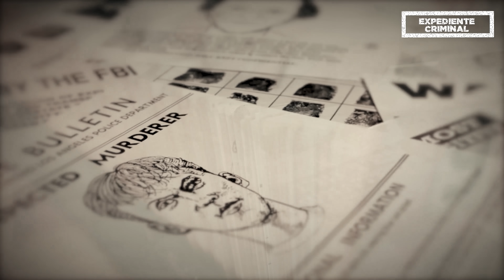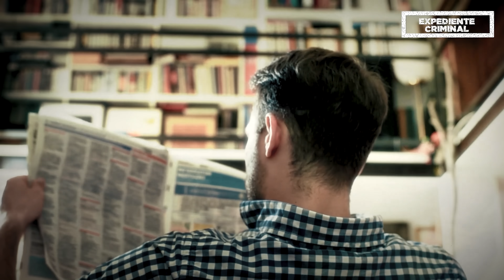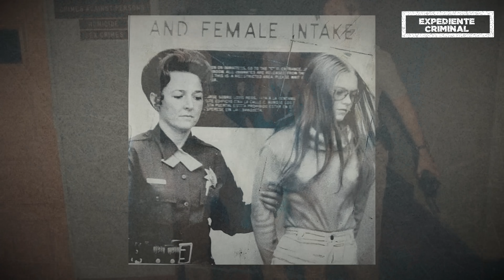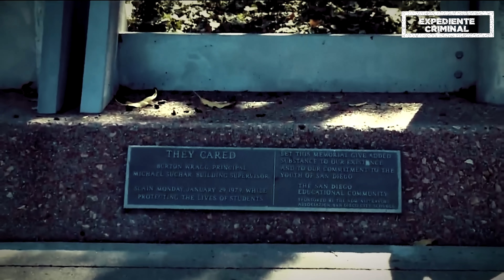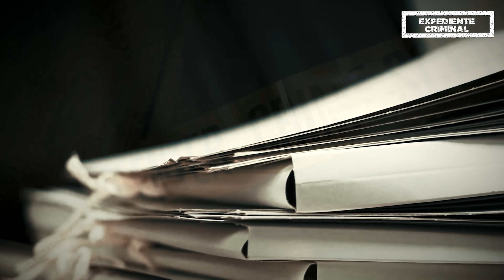Tenía 16 cuando se convirtió en una ASESlNA y la razón te dejará HELADO - Caso Brenda Ann Spencer